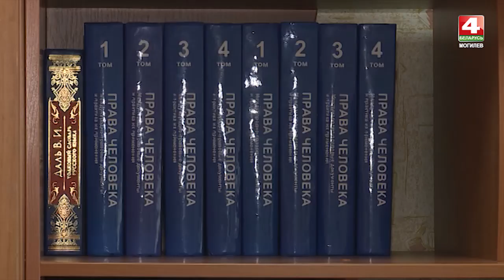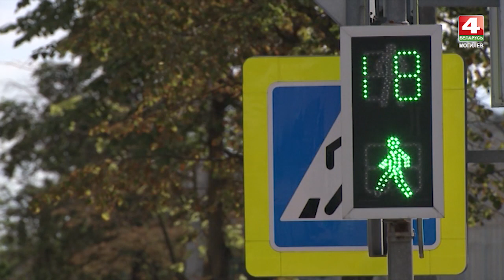Белорусские ЛТП: взгляд изнутри [БЕЛАРУСЬ 4| Могилев]